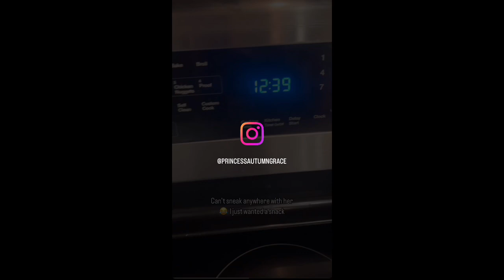I brought my cat to college compilation